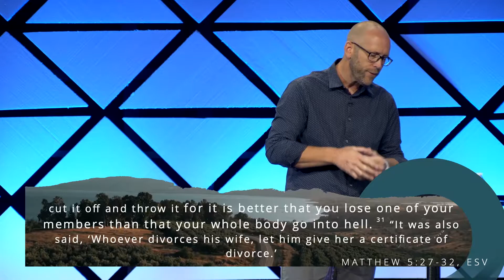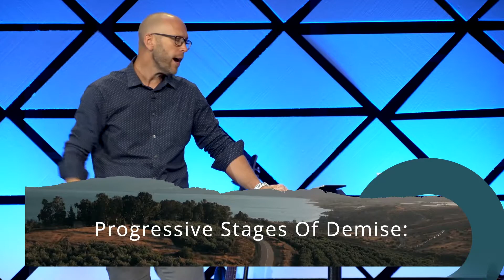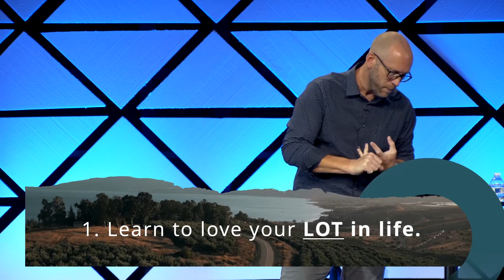Love Lasts, Lust Cloys | Pastor Daniel Rolfe | Live At Mountain Springs Church // MESSAGE ONLY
"You have heard that it was said, ‘You shall not commit adultery.’ But I say to you that everyone who looks at a woman with lustful intent has already committed adultery with her in his heart. If your right eye causes you to sin, tear it out and throw it away. For it is better that you lose one of your members than that your whole body be thrown into hell. And if your right hand causes you to sin, cut it off and throw it away. For it is better that you lose one of your members than that your whole body go into hell. “It was also said, ‘Whoever divorces his wife, let him give her a certificate of divorce.’ But I say to you that everyone who divorces his wife, except on the ground of sexual immorality, makes her commit adultery, and whoever marries a divorced woman commits adultery. —MATTHEW 5:27-32, ESV